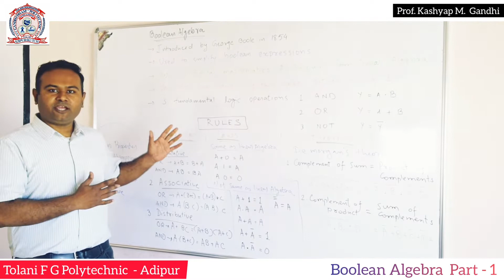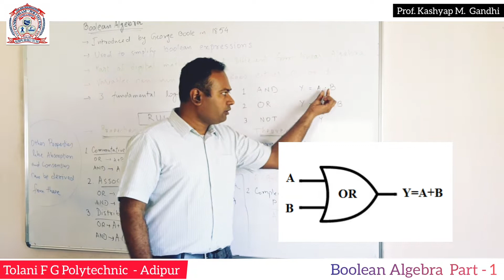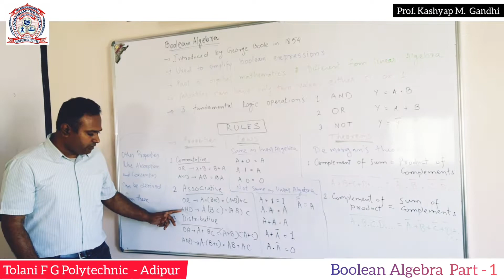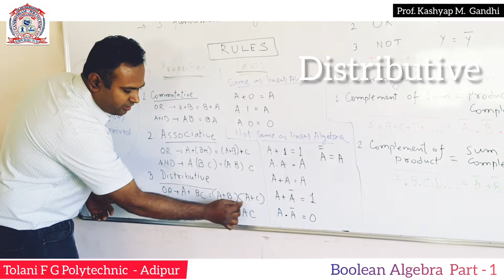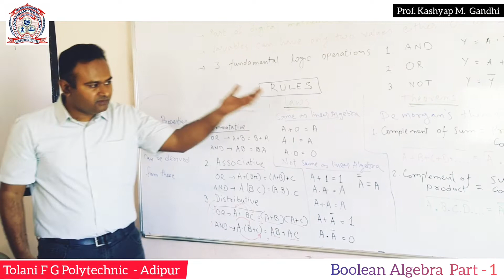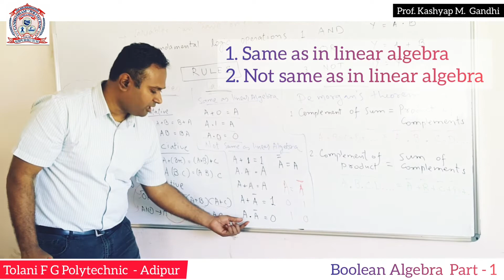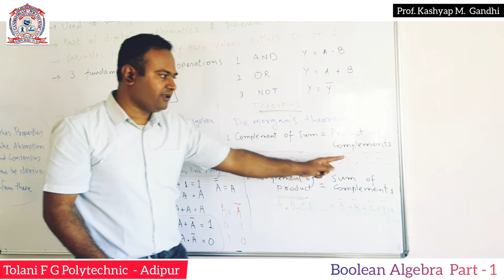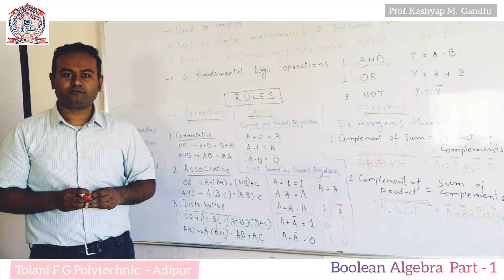Boolean Algebra - Part 1 Introduction and Set of rules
Students can learn very confined set of rules to simplify Boolean Expressions along with introduction to Boolean Algebra.

CC - Jaimin Lalwani